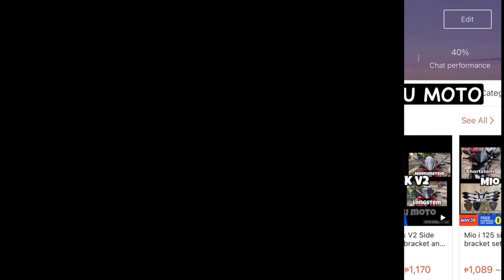Curious ka ba papano i pack ang order mo na Side mirror bracket sa CHAPAU MOTO? | WATCH THIS🙂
If you want to support me improving my

FOR SIDE MIRROR BRACKET INSTALLATION VIDEOS PLS WATCH❗️

SA MGA INTERESADO SA ATING SIDE MIRROR BRACKET SET PLS VISIT MY FACEBOOK SHOPEE AND LAZADA ACCOUNTS😊

SHOP NAME

Facebook.com/chapaumoto

Mio GEAR

SUZUKI SKYDRIVE